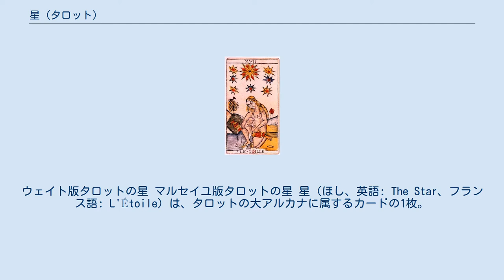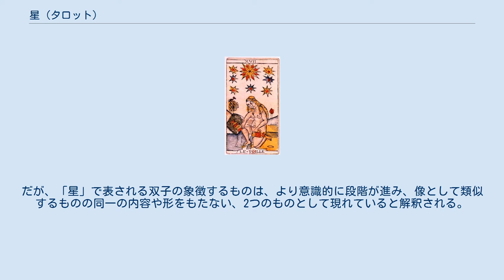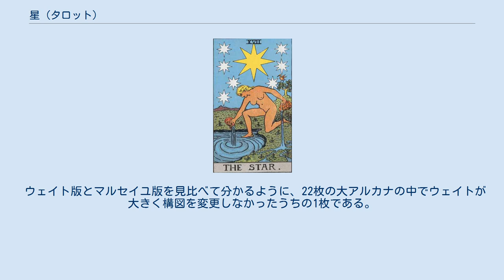星 (タロット)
ウェイト版タロットの星 マルセイユ版タロットの星 星（ほし、英語: The Star、フランス語: L'Étoile）は、タロットの大アルカナに属するカードの1枚。
前のカードは「16 塔」、次のカードは「18 月」。
 アーサー・エドワード・ウェイトのタロット図解における解説では「希望と明るい見通し・瞑想・霊感・放棄」を意味するとされる。
 ヘブライ文字はヘー（ה）、ただし複数の異説がある。
「黄金の夜明け団」の説ではコクマーとティファレトのセフィラを結合する経に関連付けられている。
 ウェイト版、マルセイユ版の両版とも、天空にひときわ大きな星とその周りを囲む7つの小さな星が、地上には水と大地に壺から液体を注いでいる女性が描かれている。
この星が何なのかは、シリウス説、金星説、木星と土星の会合説、北極星説、七惑星説、水星説、北斗七星説がある。
ウェイト版とマルセイユ版との主な相違点は、女性の姿勢、星の形と位置、樹木の数と位置、あとは全体の配色程度に留まっている。
マルセイユ版では、小さな星は赤・青・黄色の3色で描かれ、その配色はある程度の規則性に則っているものの、形の方はフリーハンドで描かれたかのように歪で、一つとして同じ形のものは無い。
一方、中心の大きな星は幾何学的な正確さをもって描かれている。
この大きな星の黄色の八芒星には黒い線が引かれており、星の先端を中心へと繋いでいる。
その中心の黒点は車輪の車軸を思わせ、この2つの星が天に留められ、そこに留まったままであることを示している。
加えて、赤と黄色が交互に入れ替わるように描かれている事から、この星は自らの軸をもって回転している巨大な車輪を暗示している。
象徴的に黄色は霊や直感などを表し、赤は肉体や人間的感情を表している。
即ち、この大きな星は「霊的な直観力」と「身体」との“統合”を表していると解釈される。
また、小さな星々を個人の内面における多種多様なパーソナリティの断片と捉え、車輪の回転と共にもうすぐ意識にとって利用可能になるということを暗示している。
だが、そのためには仲介者が必要である。
「星」のカードには裸体の女性が描かれている。
女性は二つの壺から液体を注いでいる。
この壺は形・色・大きさにおいて非常によく似ているが、一方の液体を水の流れに、もう一方の液体を大地に注いでいることから、その用途において異なっていることが読み取れる。
流れ出した水の一方は大地に落ちて地中に眠るあらゆる種子を育む。
もう一方は共通の水流へと戻り、再び流れを生み、水で満たす。
大地は種子を育む生命の母であり、水は全ての生命の源であり、樹木は水を得て大地より生える生命の象徴である。
二つの壺は「節制」との親近性を表し、この女性が人間でありながら仲介者としての力を持っていることを表している。
また、身体的象徴である「赤」と、女性が裸体であることは、「星」の段階においてこれら自然との接触、即ち「塔」において求められた変容が、女性＝仲介者によって自己の内面において即時的・直接的に行われていることを表している。
「星」に描かれる樹木は、伸び伸びと生い茂り、天と地をつなぐ象徴として描かれている。
それらは離れた位置にありながらも大地に根ざすことによって同一の目的を与えられており、鳥が木から木へ飛び移ることによって更に強く結び付けられる。
このように強く関連する2つの類似物が象徴するのは双子である。
双子は、無意識の中で存在するあらゆる性質や本質は互いに混じり合っており、それを意識として気付くときの初期段階における象徴として現れる。
この段階を表したのが「教皇」に描かれた双子である。
だが、「星」で表される双子の象徴するものは、より意識的に段階が進み、像として類似するものの同一の内容や形をもたない、2つのものとして現れていると解釈される。
 ウェイト版とマルセイユ版を見比べて分かるように、22枚の大アルカナの中でウェイトが大きく構図を変更しなかったうちの1枚である。